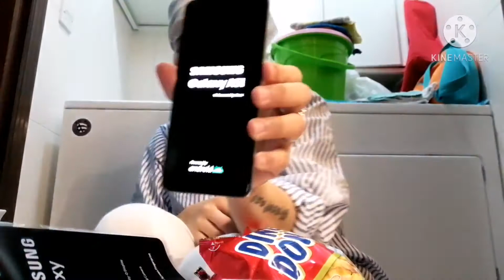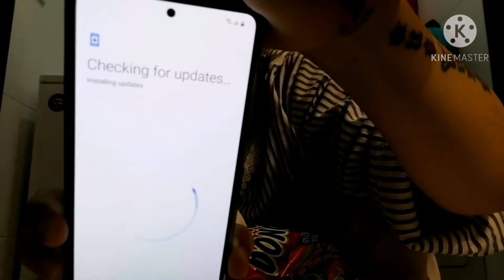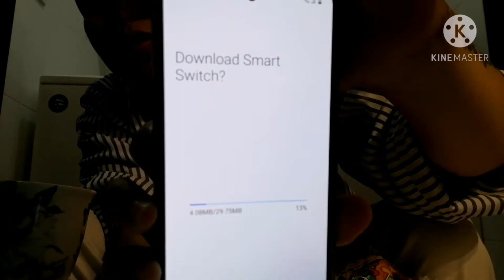A51 SAMSUNG 🙄 SALAMAT DANG 😂 THANK YOU SELF 😁